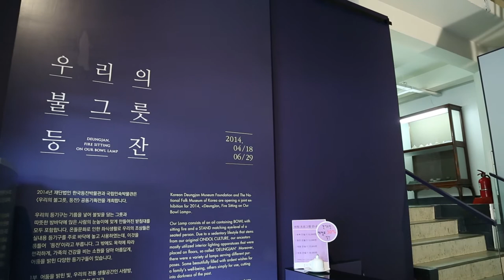우리의 불그릇, 등잔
ㅇ 전시제목 : 우리의 불그릇, 등잔
ㅇ 전시기간 : 2014년 4월 18일 ~ 6월 29일 (73일)
ㅇ 전시장소 : 재단법인 한국등잔박물관 전시실
ㅇ 전시내용 : 재질·특성에 따라 분류, 연출한 한국 전통 등잔 100건 112점
ㅇ 전시주최 : 국립민속박물관, 재단법인 한국등잔박물관
               1부 어둠을 밝힌 빛
               2부 일상을 지킨 빛
               3부 예를 밝힌 빛
ㅇ 개막행사 : 2014년 4월 18일, 오후 3시, 한국등잔박물관 전시실